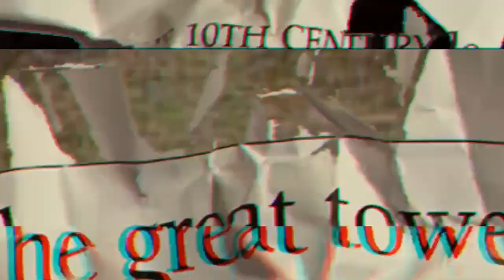SNAP / Horror Short Film / Emily Carr University / 2023 / Video + Sound 1 Minute Challenge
Short Film presented for Media Core Studio
Emily Carr University